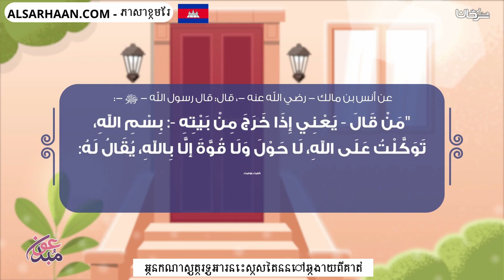អ្នកណាសូត្រទូអារនេះស្សៃតននៅឆ្ងាយពីគាត់ دعاء من قاله تنحى عنه الشيطان